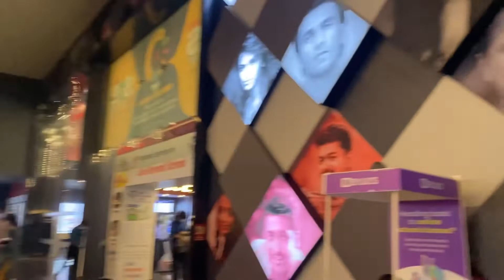Eid vlog🥰🥰/eid day in my life/eid vlog 2022/eid celebration vlog🥳🥳🥳🥰🥰